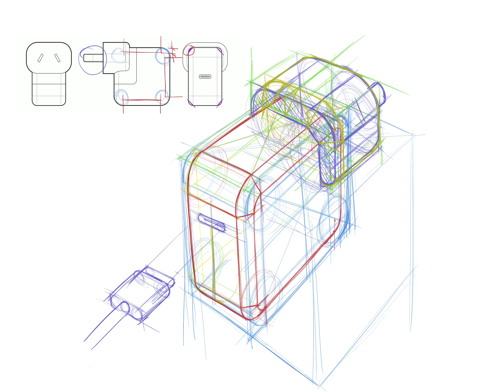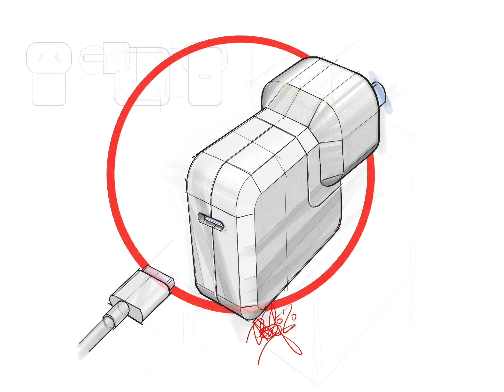IDSketching - Phone Charger Sketch